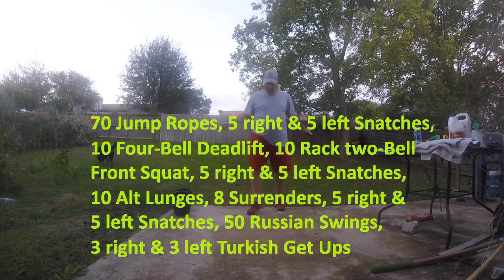Kettlebell Workout The Heavy Snatch Workout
70 jump ropes, 5 right & 5 left snatches, 10 four bell heavy dead lift, 10 rack 2 bell front squat, 5r5lsnatch, 10 alt lunges, 8 surrenders, 5r5lsnatch, 50 Russian Swings, 3 right & 3 left Turkish get up